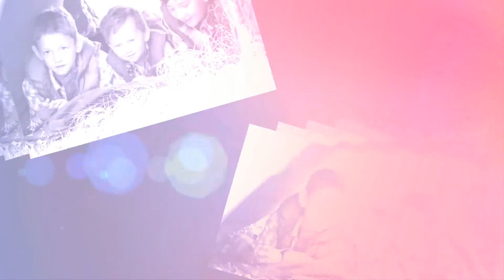van der Torre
photography by Olsen Art Creative Photography in Vegreville Alberta Canada